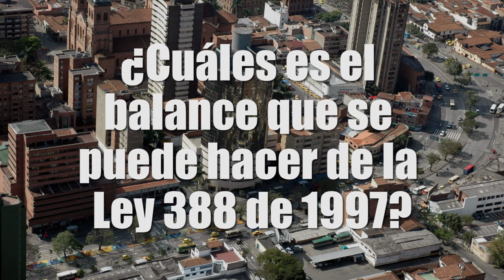100ExpertosDicen Derecho urbano - Juan Felipe Pinilla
Abogado, con Maestría en Gestión Urbana y más de 20 años de experiencia en gestión del suelo. Es investigador y consultor.